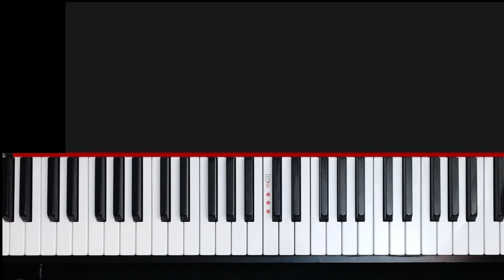Tutorial, Little Dance Play Along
Stepping Stones to Piano Mastery is an online piano studio for budding pianists. Our kid-friendly videos and face-to-face online instruction make learning engaging and effective no matter where you live, here or abroad.